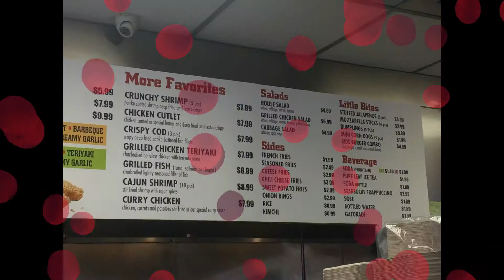Korean BBQ Beef Bulgogi Fries Review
This was just a chill day & I decided to try a local spot called Corner Grille located on Sepulveda/Roscoe in Van Nuys near the 405 FWY & the Budweiser Plant. I ordered Korean BBQ Beef Bulgogi fries & document the whole experience! This place has it all if your just hungry & want some different styles along with traditional fast food under the same roof for a fair price.

I.G. @grtn8

SignUp with Postmates and Get $100 in FREE Delivery 🍕🍔🍨🍾🍳-